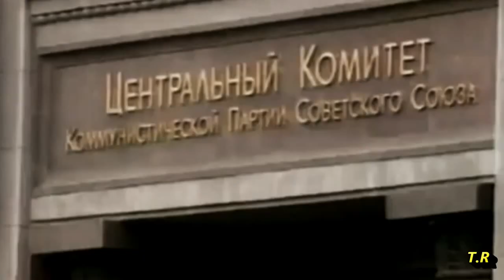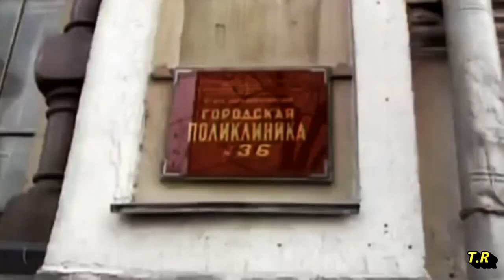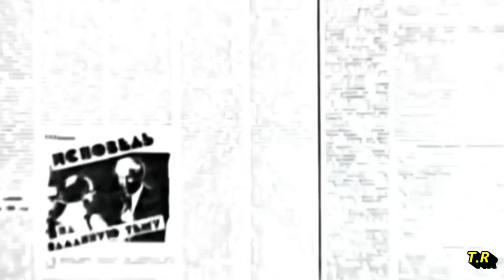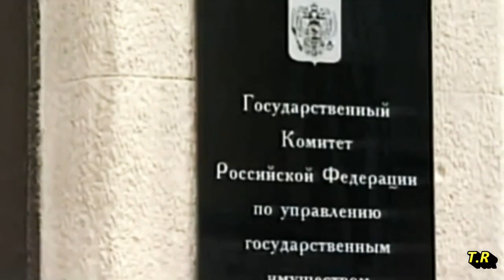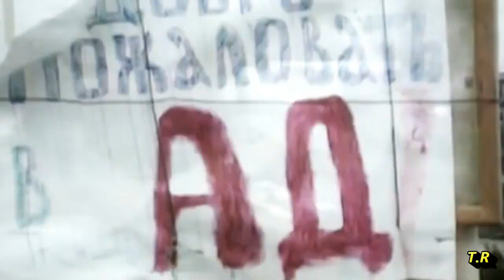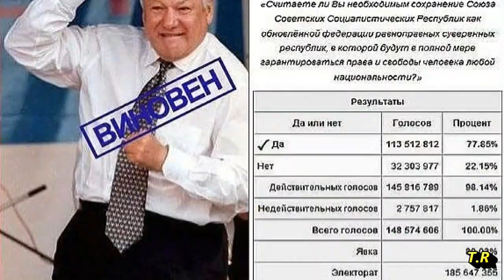Ельцин - это позор России